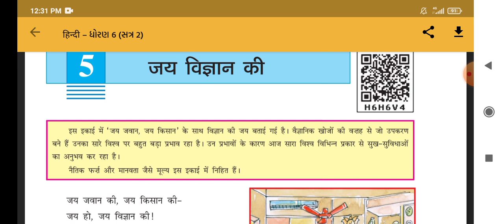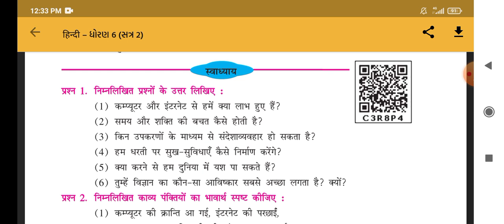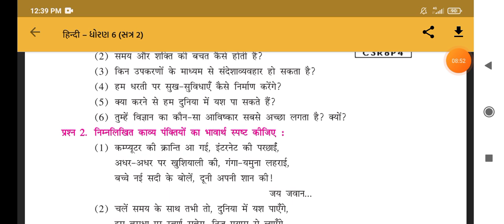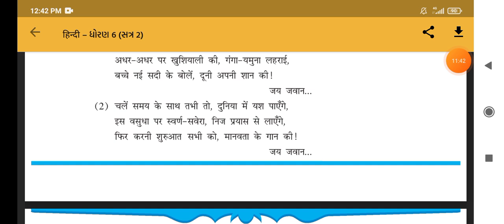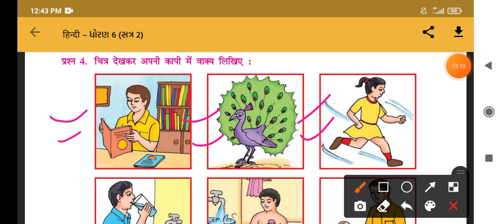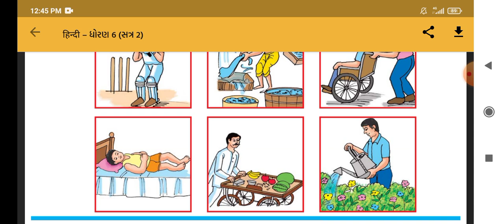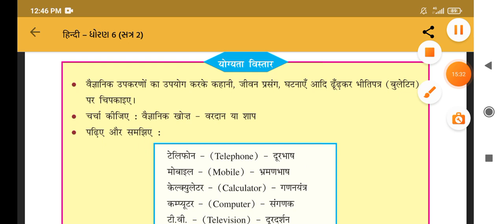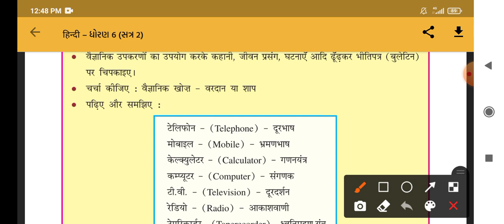ધોરણ :6 વિષય હિન્દી. પાઠ :5 ભાગ :2 અભ્યાસ અને સ્વાધ્યાય.